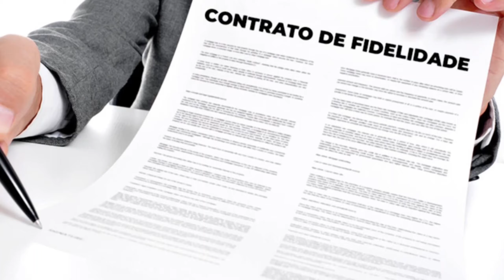São Tomé | Viagem de moto pelo RN #086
Sesmaria do Pica Pau

✅ Smartphone POCO X5 PRo que compramos nesse

✅ Drone Dji Air 2S que compramos nesse

✅ Drone Dji Mini 3 Pro que compramos nesse

✅ Drone Dji Mini 3 que vende nesse